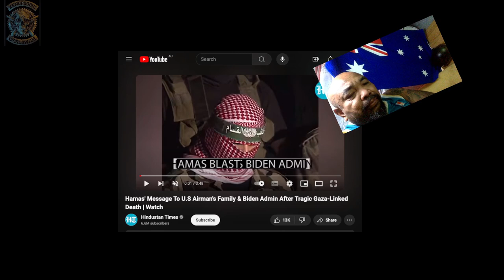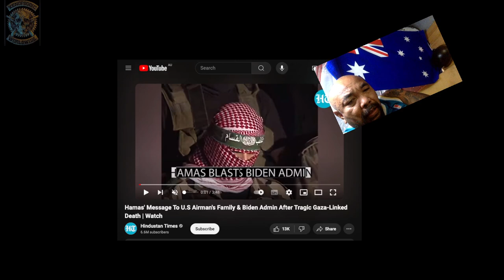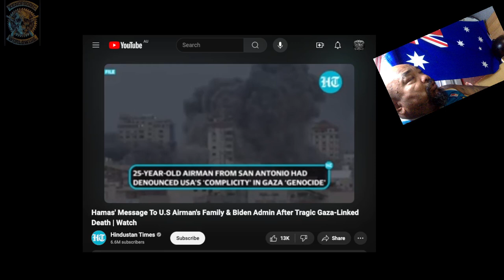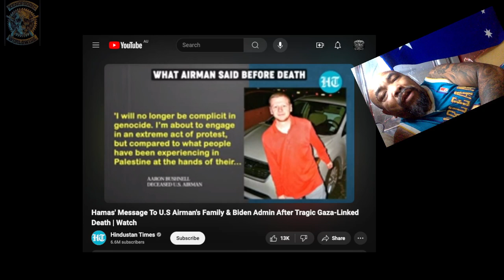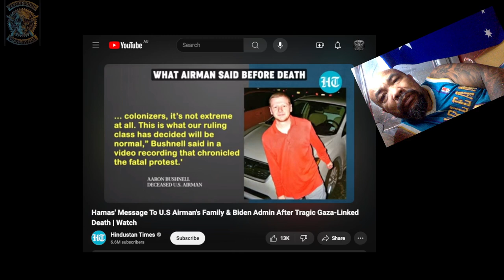AARON BUSHNELL SELF IMMOLATION